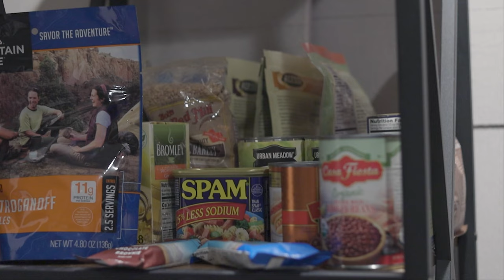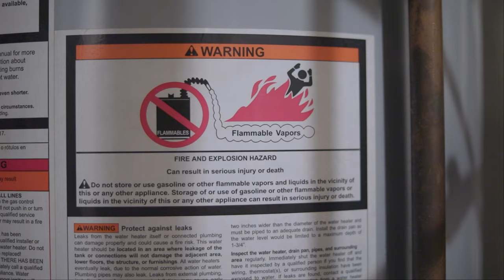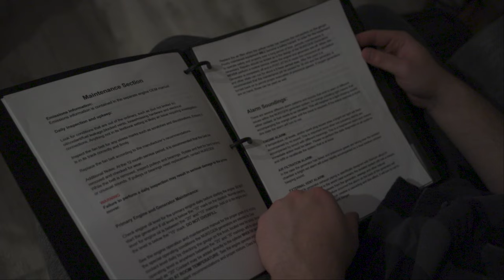Fallout Tuesday - Post Apocalyptic Short Film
In this Post Apocalyptic Short Film, months after the nuclear attacks that targeted all of Americas major cities, as seen on Nuclear Monday, we see Brian and Chris adapting to their new lives underground in this post apocalyptic short film.

After making their way to their neighbor's bunker, and surviving the nuclear attack they face new challenges brought upon by the nuclear fallout.